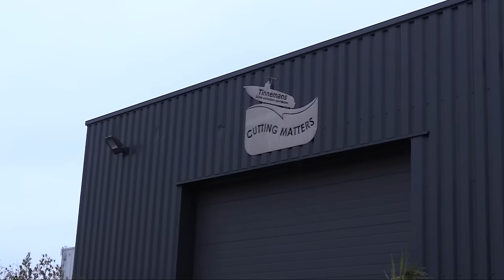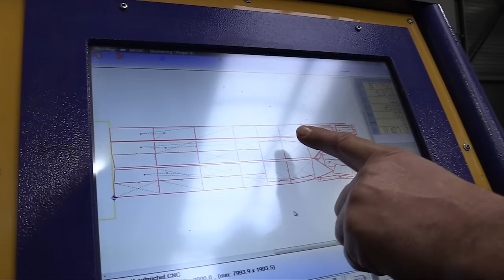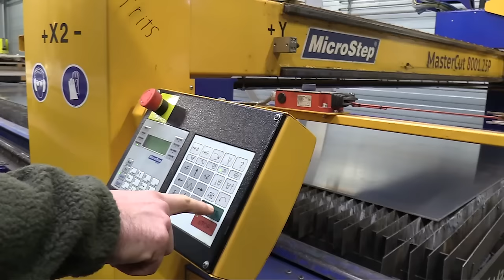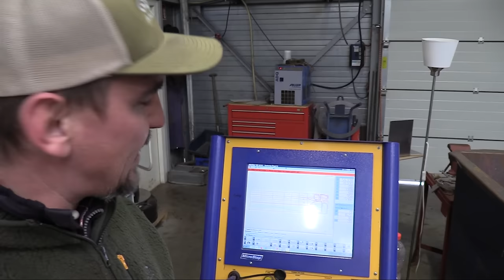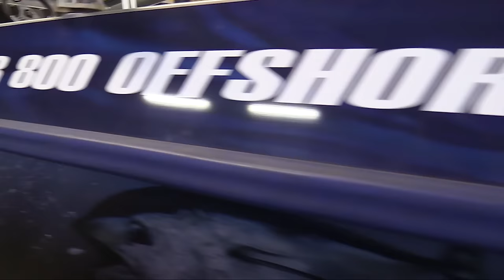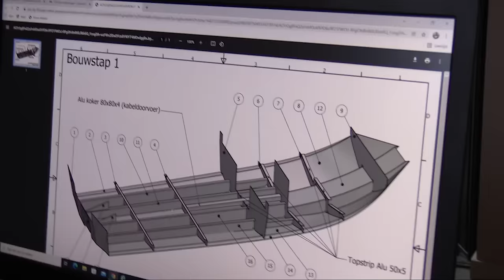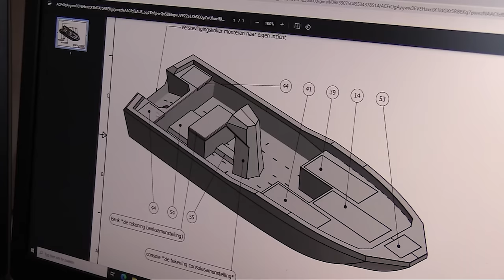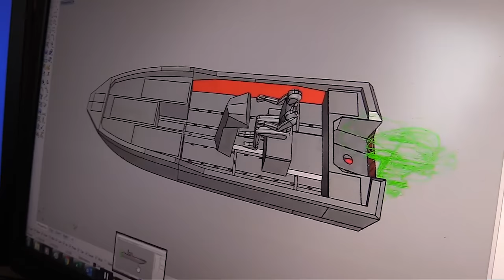UNSINKBAR - Dieses BOOT wird uns ALLE überleben | Mein ZUHAUSE auf dem WASSER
Ich nehme Euch mit zur Entwicklung und dem Aufbau von A-Z meines neuen Bootes. Zusammen mit dem Bootshersteller und dem Bootsausbauer sowie dem Bootshändler Dieter Schäfer habe ich einen Traum verwirklicht. Zusammen haben wir in einer Zeit von circa 12 Monaten ein Alu Boot ganz nach meinen Wünschen von Anglern für Angler entwickelt.

Schon seit zwei Jahrzehnten hat sich Tinn-Silver als Pionier und Experte auf die Konstruktion und Fertigung von soliden, vielseitigen Aluminiumbooten spezialisiert. Die  größte Stärke ist nach wie vor die erstklassige Schweißarbeit und perfekte Verarbeitung. Tinn-Silver-Boote eignen sich optimal für Behörden wie Feuerwehr, Wasserpolizei und Rettungsdienste, lassen sich aber auch gut als Fischer- und Freizeitboote einsetzen.

Tinn-Silver hat im Laufe der Jahre viele Standardmodelle entworfen, doch dank der Fachkenntnisse, Erfahrung und Kundenorientierung kann Sinn Silver jedem Kunden das perfekte maßgeschneiderte Aluminiumboot anbieten.
Boote von Tinn-Silver sind:
Robust und vielseitig
Erstklassig geschweißt und perfekt verarbeitet
Wartungsfreundlich und formbeständig
Aus meerwasserbeständigem Aluminium von 4 bis 5 mm gefertigt
Mit einem selbstlenzenden Doppelboden versehen
Genau nach Kundenwunsch hergestellt, in unserer eigenen Produktionshalle mit breiter Optionsauswahl